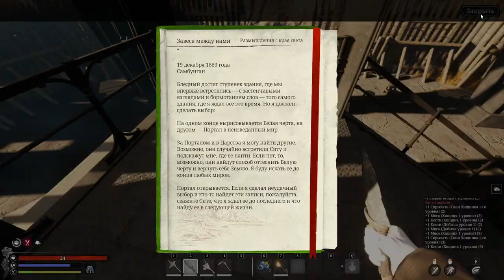Nightingale С Друзьями